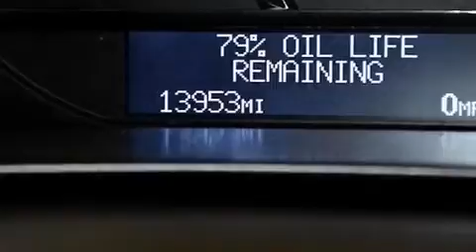Preowned 2011 Cadillac DTS Orlando FL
Haz clic aquí para ver el precio Hemos tenido el honor de servir a la zona de Lake Worth fl , le prometemos que su experiencia superará sus expectativas ! Year : 2011 Make : Cadillac Model : DTS Engine : Motor con 8-Cil de 4.6L Trans . : Transmisión Automática de 4 Velocidades Millaje : 13,940 Stock : 71340 Offleaseonly.com 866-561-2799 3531 Lake Worth Rd Lake Worth , fl 33461